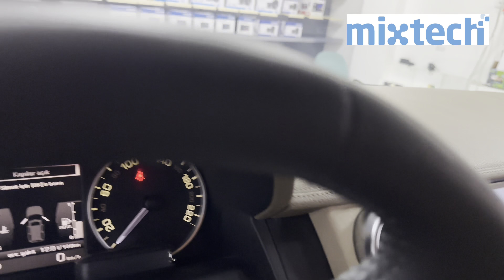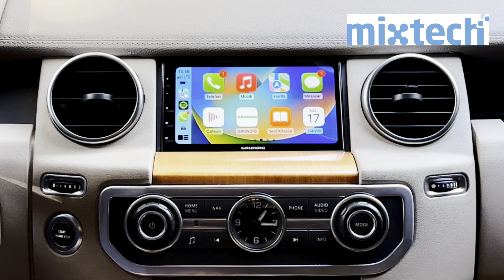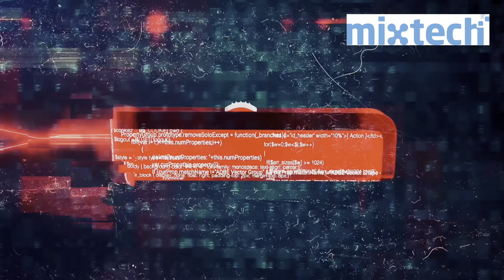Land Rover Discovery 4 ➡ Grundig GX - 3800 - Kablosuz Carplay ve AndroidAuto Multimedya Sistemi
Uyumluluk Tablosu ➡ Land Rover Discovery 4
Land Rover Discovery: 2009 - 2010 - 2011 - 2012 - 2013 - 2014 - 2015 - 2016